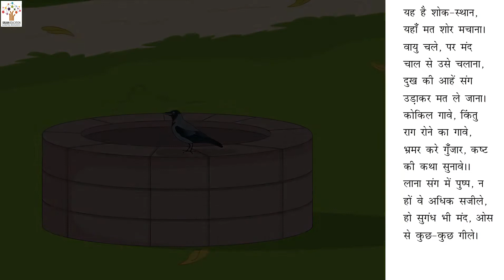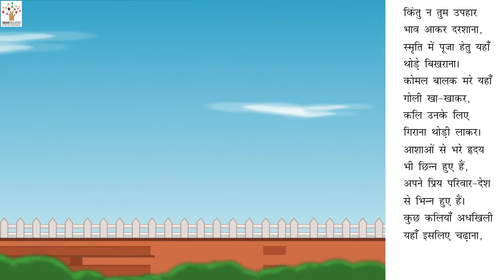जालियाँवाला बाग - Hindi Story I Hindi Kahani I Moral Stories I Bedtime Stories